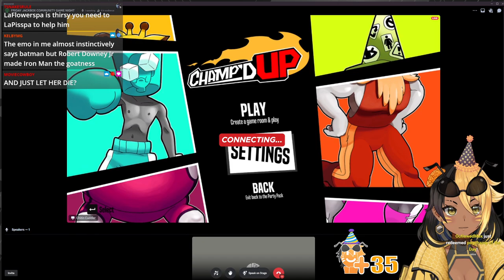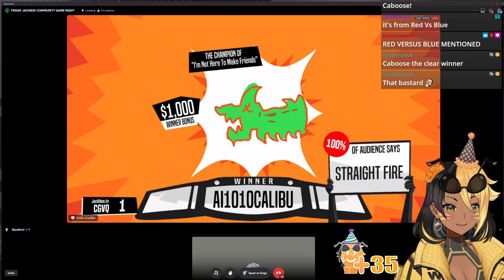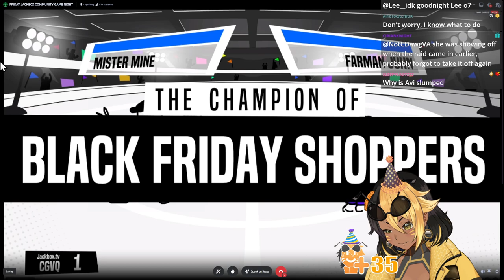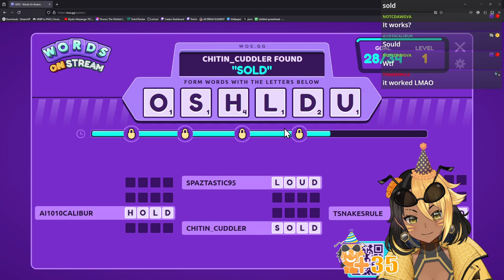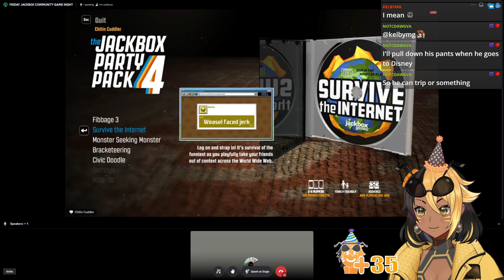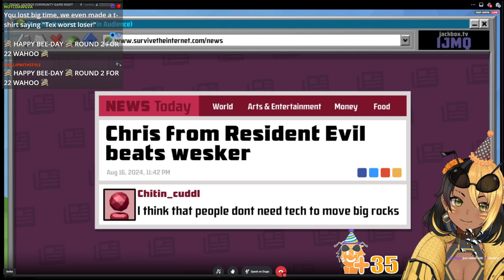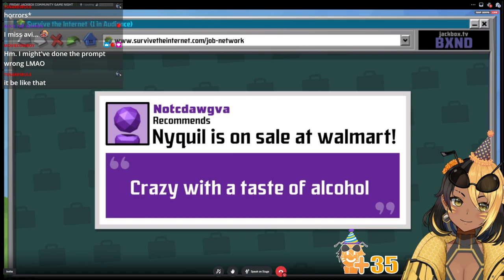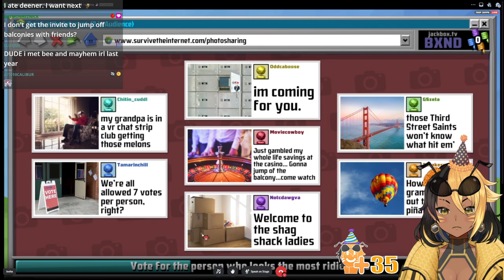【BIRTHDAY】BIRTHDAY PARTY SAY HAAAI TO THE BEE LATED BIRTHDAY GIRL 33333333 (EP2)